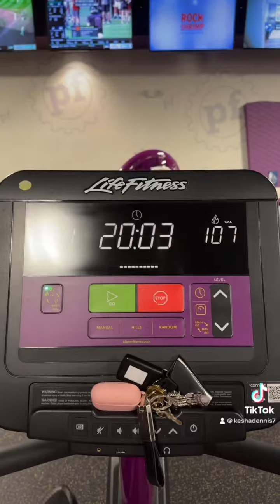140lb WEIGHT LOSS, BACK UP 45lbs. 30-DAY TRANSFORMATION IN SESSION 🏋🏽‍♀️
After losing 140lbs I moved to New Orleans and bout lost my damn mind eating this good ole Southern food! My Louisiana side came out and I started cooking all my grandmothers recipes that got me to 310lbs 😩!
Bay-Bee I had to meditate and get my mind right cause, I was out of order and out of alignment. Remember health is wealth and when I’m not eating right, exercising regular and focused; it’s not good! Last time I did a 90-Day challenge to tone my arms and legs. This time I’m strictly focused on weight loss and strengthening. I’m taking y’all along for the ride so, buckle up and let’s elevate together! I love being in alignment with my assignment 🫶🏽🧚🏽‍♀️💪🏽💃🏽

P.S. Before I was cut off in the video, I was letting you know you can purchase my manifesting journal at lulu.com! Type Ke’sha Dennis in the search box and my books will appear like magic 🪄